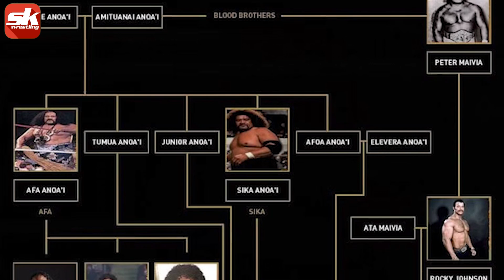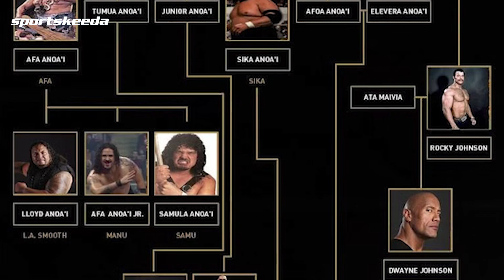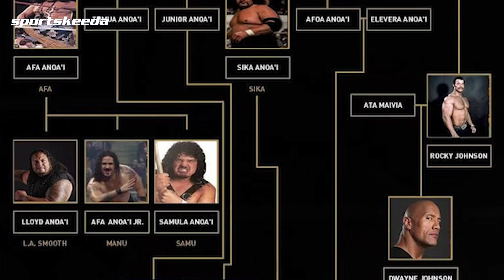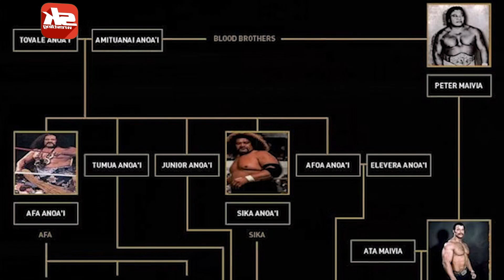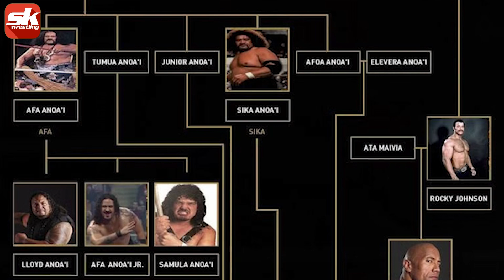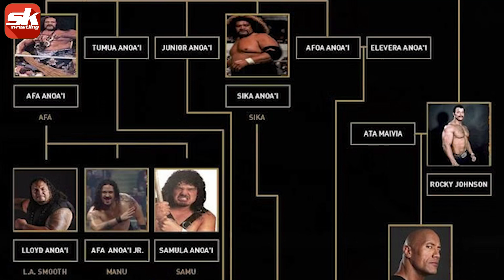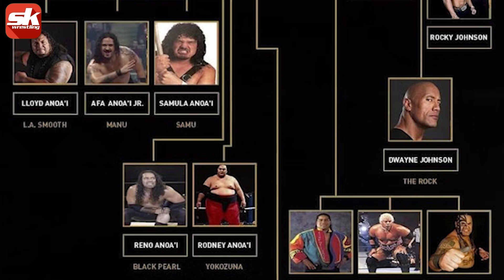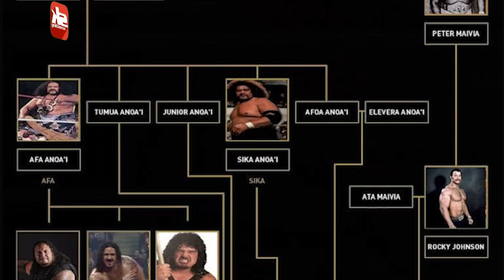Vince Russo previews the next generation of The Bloodline - Jacob Fatu & Zilla Fatu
In a deep dive like never before, Dr. Chris Featherstone and Vince Russo go over the entire Bloodline family tree on Sportskeeda. And in doing so, they identify two opponents for Roman Reigns in the future - Jacob Fatu and Zilla Fatu. Could they potentially be future opponents for Roman Reigns?
Gear up for a special episode of Writing with Russo and retrace the entire Samoan family tree with a doctor and a former WCW Champion.